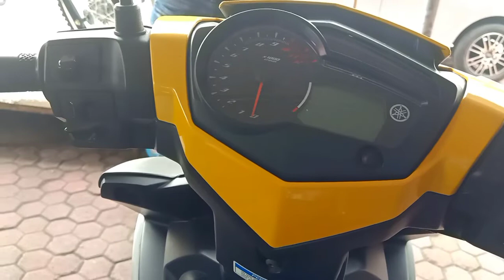Yamaha MX KING 150 Warna terfavorit vs Y15ZR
Yamaha MX King adalah bebek supernya yamaha indonesia. Di malaysia disebut Y15zr dan warnanya ada sedikit perbedaan. Mungkin bisa jadi inspirasi buat pemilik yamaha mx king atau yang akan membeli yamaha mx king.